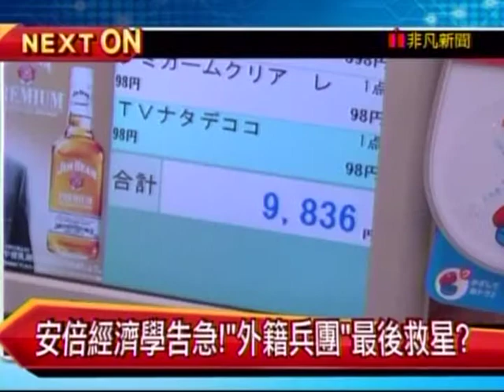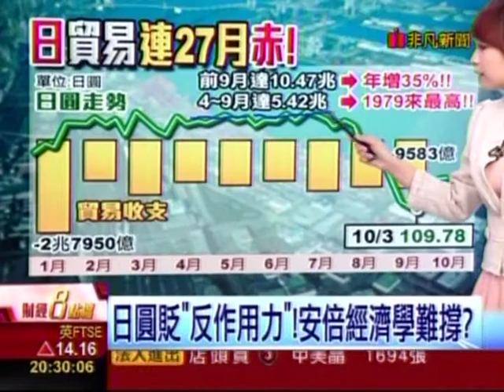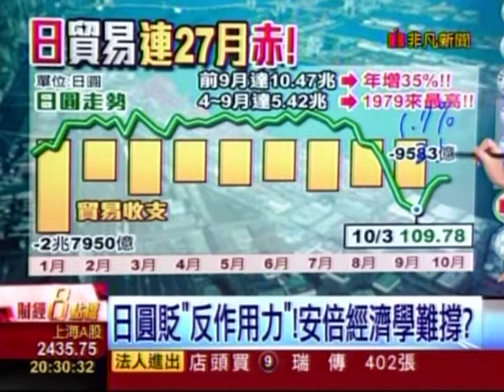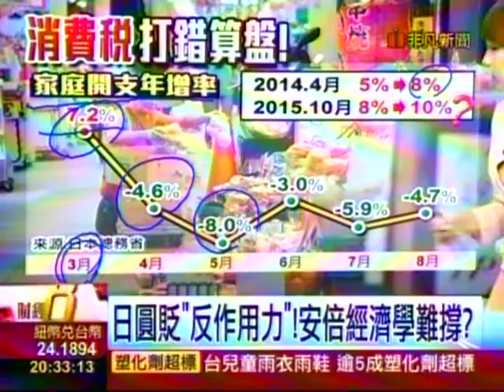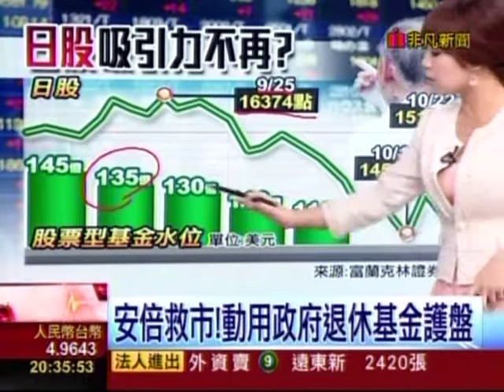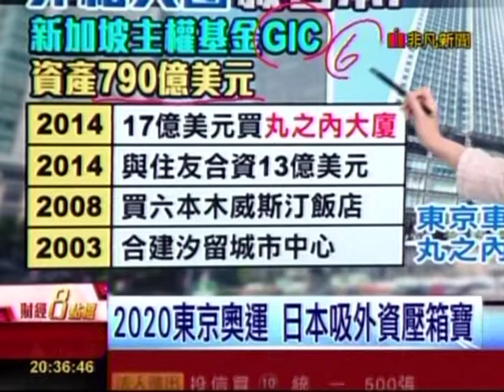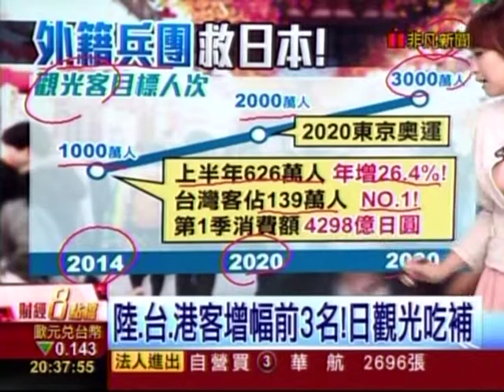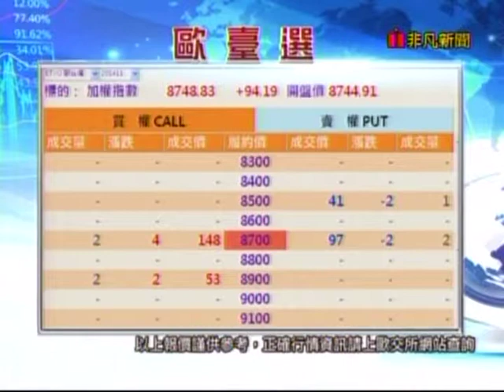20141022 非凡財經8點檔 呂若潔